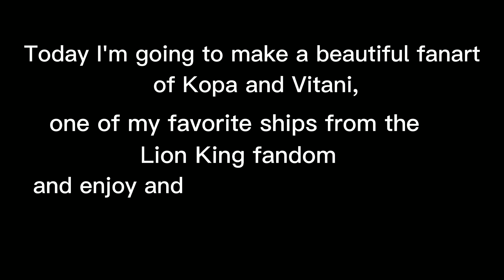Kopa and Tani __ Timelapse @kingsimba1061 @pridelands1717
Despite all the barriers and challenges they faced, finally our dear couple could be together and thus start a new life full of love and happiness.

I hope you like it, I'm participating in @kingsimba1061  drawing challenge, and to make the drawing I based myself again on @pridelands1717  , an artist who inspires me as well as @kingsimba1061 ^^